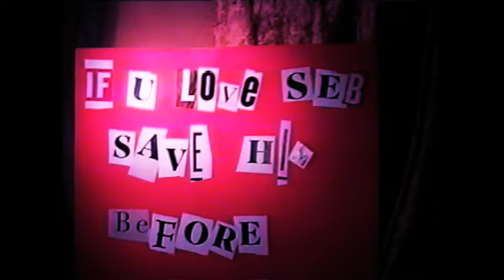SEB - SAVE ME (Official Music Video)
Listen to IT'S OKAY, WE'RE DREAMING II: don't worry, i'll be fine

LYRICS:
How did we make it this far? (yeah)
Do we know who we are? (yeah)
I hate myself
But the drugs don’t help

Will you save me?
Baby, will you save me?
I been going crazy
You can’t even phase me
Been living like the 80s
I know I been reckless
Choker for her necklace
Better not reject this (yeah yeah)

Sometimes you tell me that I’m acting out
But you know it’s not my style
Girl you got me angry now (yeah)
I know you’ll come through
When come in town
I know you will not back down
Know you wanna smoke some loud
Cuz we be feeling good, feeling great
I ain’t got much to say
I see you every other day
No more secrets left on my face
Marijuana, if you wanna
Bring it when you coming over
I said I’m done being sober
With this chip left on my shoulder